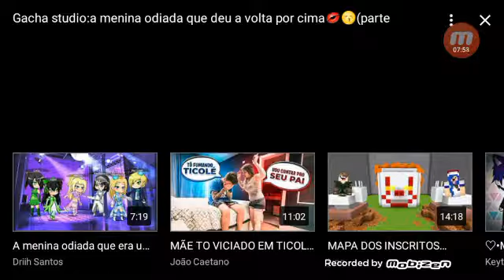A menina odiada/o mundo da voltas